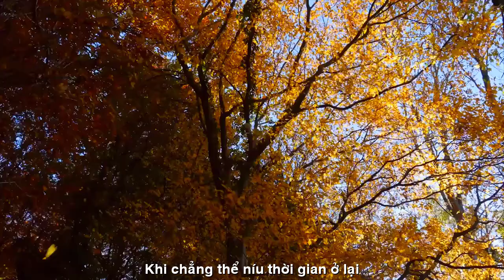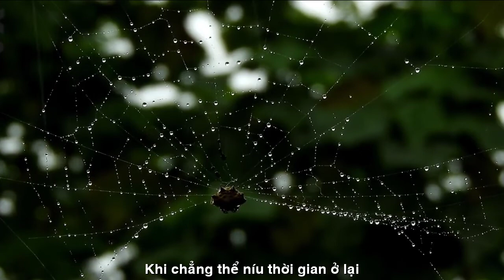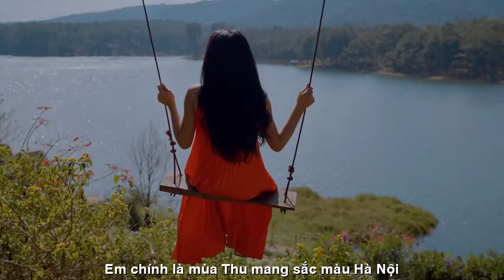[FULL HD]EM LÀ MÙA THU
CÁC BÀI THƠ HAY
NHÀ THƠ NGỌC TIẾN HA NOI
TÁC PHẨM:EM LÀ MÙA THU
THƠ:NGỌC TIẾN

EM LÀ MÙA THU
Phố lên đèn ngày trôi vào khoảng lặng
Quán cà phê từng giọt đắng miên man
Mình với mình sao  ngỡ sắp ly tan
Khi chẳng thể níu thời gian ở lại .
Con đường nào đã làm ta mê mải
Bỏ lại bên bờ hoang hoải chiều phai
Hoa Sữa ủ hương  mái tóc em dài
Thu ở lại tìm hoài trong xác lá .
Em có thấy dòng đời đang hối hả
Phố đông người sao vội vã quên nhau
Bỏ lại mình  ta thương nhớ mối tình đầu
Em chính là mùa thu mang sắc màu Hà Nội .
  HN .   27/9/2022